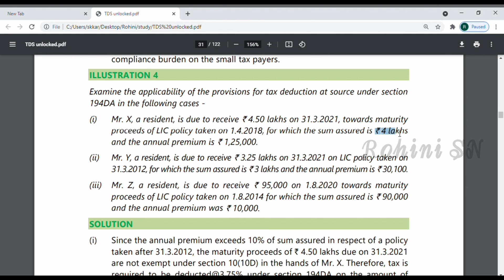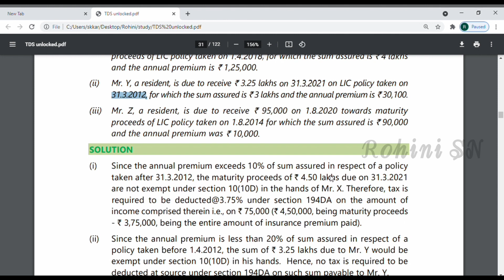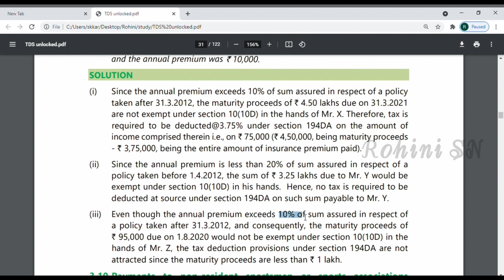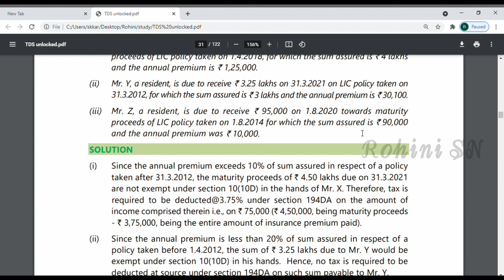TDS in Tamil Part 3 / Direct Taxation / TDS on Section 192B, 192BB, 194D, 194DA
Here is the video about TDS related to Winning from Lotteries, Crossword Puzzle (192B), Winnings from horse race (192BB), Insurance Commission (194D), LIC Payment (194DA). I hope this video is helpful for your studies.